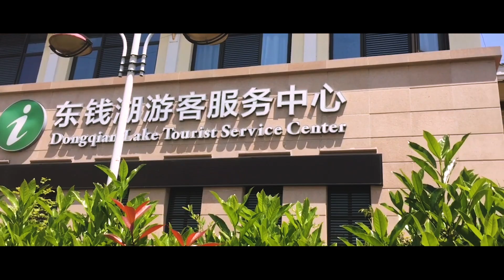how i shoot video with my smartphone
this a simple sharing video of my knowledge